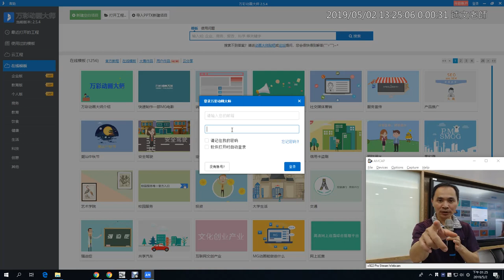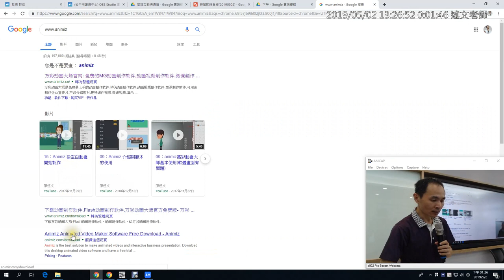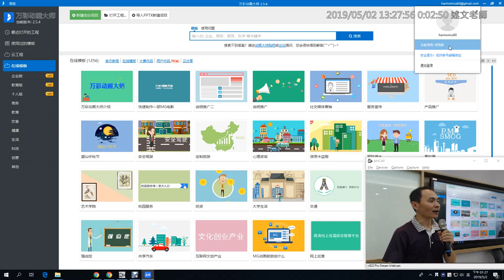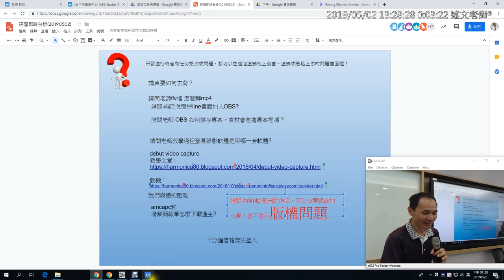02：Animiz 軟體註冊